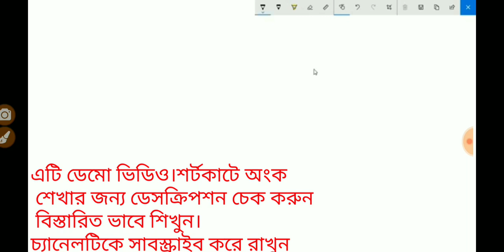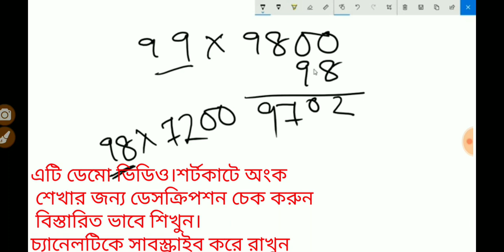easy shortcut math solution, shortcut multiplication tricks in Bengali সারা জীবন কাজে লাগবে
shortcut multiplication tricks in Bengali মুখে মুখে ঘুম করুন নিমেষেই

এখনো পর্যন্ত আপনাদের নতুন চ্যানেলে তিনটে ভিডিও আপলোড করা হয়েছে ।ভিডিও গুলো কে অবশ্যই সম্পূর্ণ দেখুন ভালো লাগবে। আর কমেন্ট করুন কি শিখতে চান ।আপনাদের কথা মতোই ভিডিও তৈরি হবে নতুন চ্যানেলে প্রত্যেকদিন ,আশা করছি সাপোর্ট করবেন ধন্যবাদ।